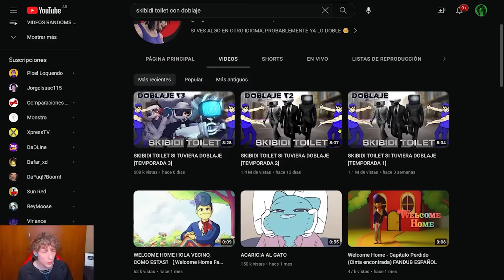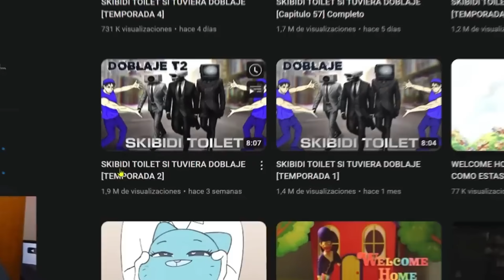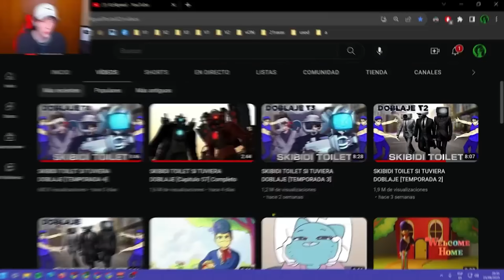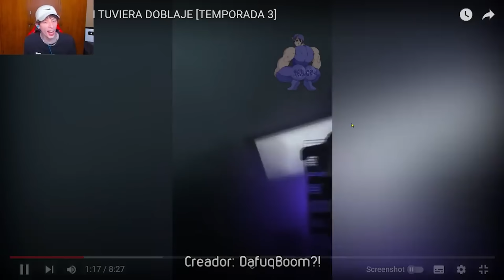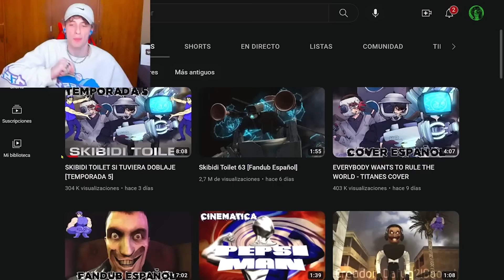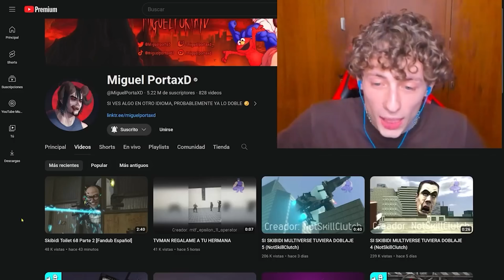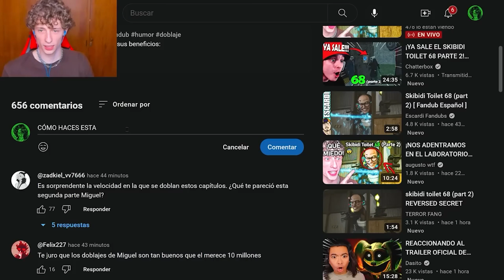1 HORA⏰ de Skibidi Toilet... Pero Si Tuviera DOBLAJE XD😝🚽 de Skibidi Toilet🚽😎 *Compilación*